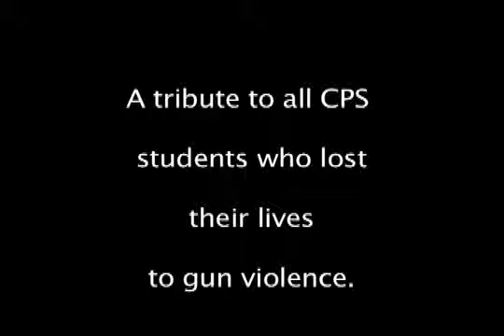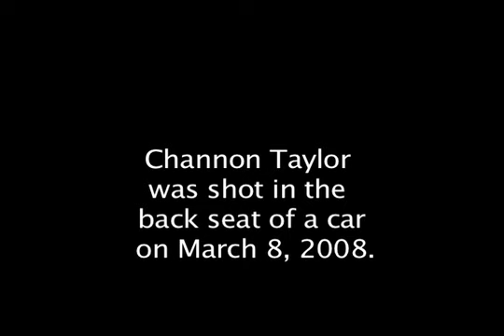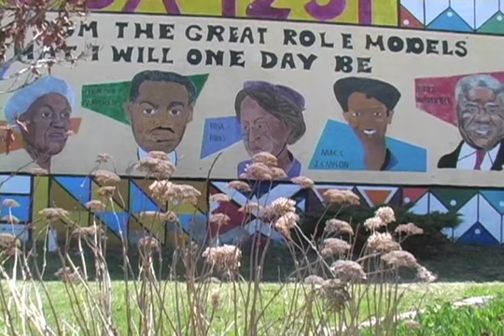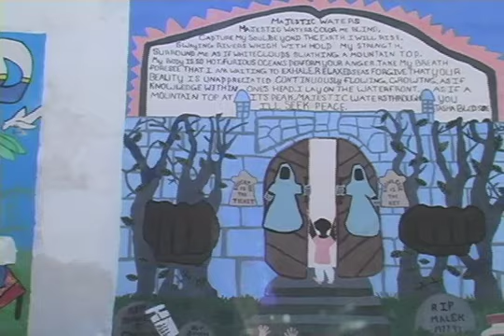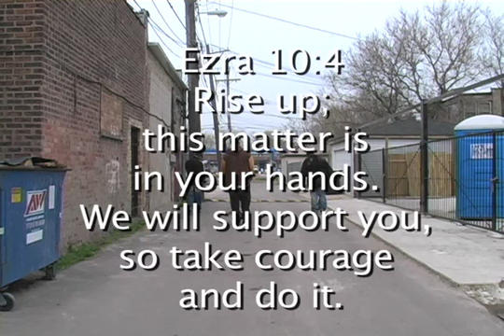#17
Youth filmmakers document the community's response to the 17 CPS students killed by gun violence in Chicago in 2008.  This documentary was produced in association with Community TV Network in 2008.